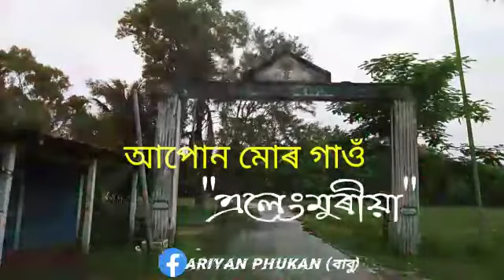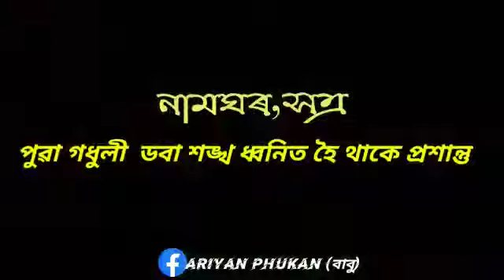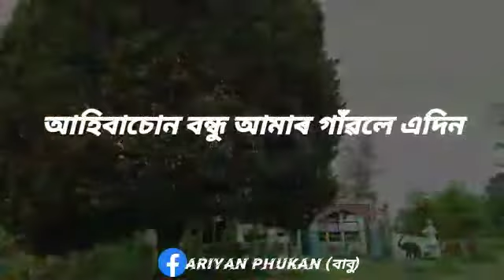আপোন মোৰ গাওঁ এলেংমূৰীয়া।